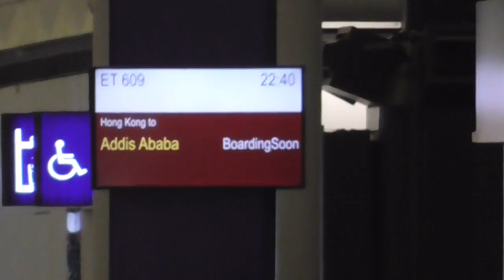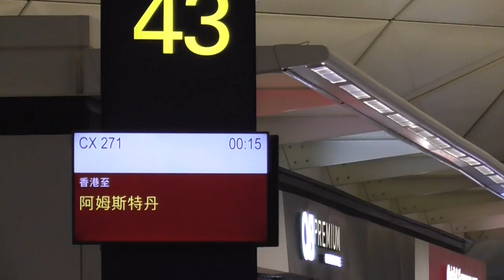香港国際空港の第１ターミナルは「Ｙ」の字形 プラザプレミアムなどのラウンジはその交点にあります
タイトル通り「Ｙ」の字の交点中心にたくさんのラウンジがありますが、毎回香港を離港する際に利用するのがPlaza Premium Lounge（プラザプレミアムラウンジ）というラウンジで、プライオリティパスで利用することができます。

中に入ると、出来立ての麺類や軽食、サラダ、デザート、スナック類などの食事を摂ることができ、ドリンク類も、通常良く見る炭酸系統ソフトドリンクやフレッシュ果汁ジュース類、コーヒー・紅茶・中国茶などのほか、ビールなど一部のアルコール類がフリーで楽しめます。

食事を軽く済ませたり、搭乗までの時間つぶしにちょうど良く、高速のフリーwifiもあることから、ここで最後のネットチェックやyoutube動画のアップロードなどをすることが多いです。

さて本動画では、そのラウンジ滞在を終え、バンコクへ向けていつものエチオピア航空に搭乗すべく、ボーディングゲートに向けて移動を開始します。

幸い今回は、沖留めではなくここから近い４０番台のゲート（「Ｙ」の字の付け根から左上方へ向かうとすぐに４０番台のゲートです）であるため、移動も動く廊下に乗ってラクラクです。

では、その様子をご覧下さい。

‹一口メモ›
香港国際空港のゲートの位置
１～４番ゲート・・・・・出国後すぐ左手にあります。
（５～１４は欠番：５００番台が別にあるため、避混同のためと思われる）
１５～１９番ゲート・・・出国後すぐ右手にあります。
２０番台は移動列車に乗らずまっすぐ進むと長い通路左右にあります。
３０番台は移動列車に乗って１つ目駅で降りて少し戻る
　　　　　　（または乗らずに２０番台を通過して先まで歩く）
（３７～３９は欠番）
４０番台は移動列車に乗って１つ目駅で降りて左手（今回のパターン）
（５１～５９は欠番）
６０番台は移動列車に乗って１つ目駅で降りて右手（６０～７１まであり）
●離れた先の建物（MidfieldConcourse）へは移動列車でもう１つ先の駅まで乗る
２０１～２１９と２２８～２３０番ゲートがここにあります。

●５００番台のゲートについて
５０１～５１０は北サテライトにあり、出国後すぐのエリアでエレベーターやエスカレーターで下の階に下がる（メイン通路がＬ６なので、１つ下のＬ５へ）
５１１～５２０は沖留めの移動バス乗り場で、同様に出国後すぐのエリアでエレベーターやエスカレーターで下の階に下がる（２つ下のＬ４へ）